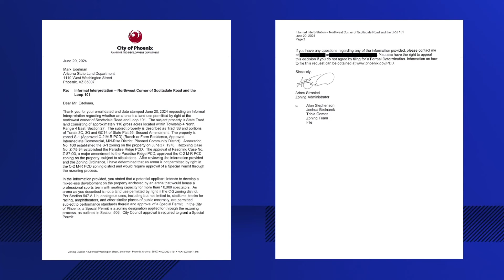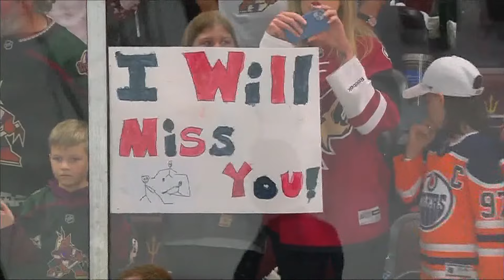Arizona Coyotes arena land auction canceled: Attorney explains why the Arizona Land Dept. pulled the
The Coyotes planned to win an auction for land in north Phoenix on June 27, but that auction has been canceled. 12News spoke to an attorney to learn why.